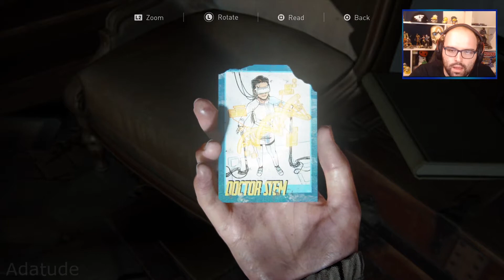The Last of Us Part II - Collectables (#12)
Hi guys I hope you enjoy today’s video please give me a like, Subscribe and make sure to hit the bell so you don’t miss any of my videos also comment down below 👇.

LINKS!
Thelastofuspart 2
Thelastofuspart2 walkthrough